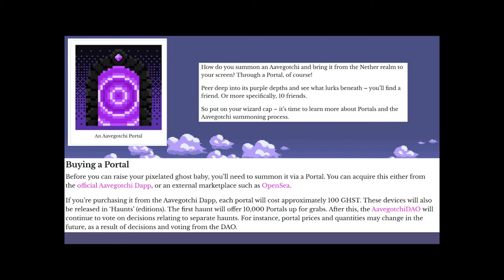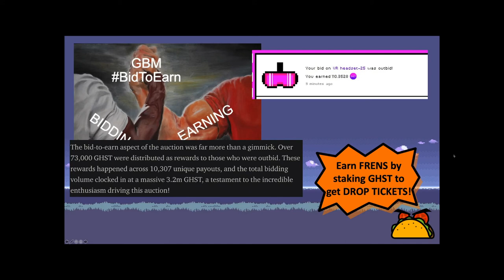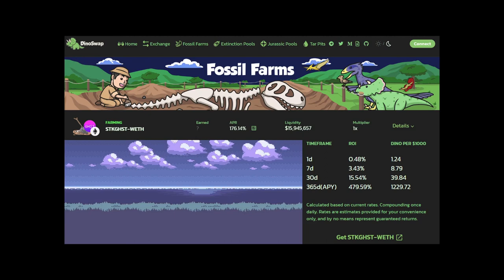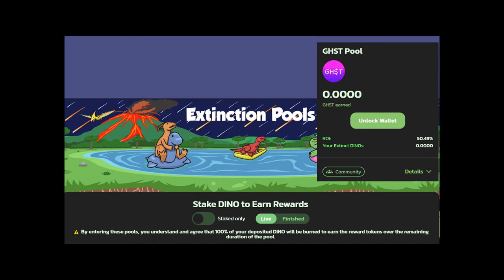Drop Tickets! Haunt 2! Get your first Aavegotchi and PLAY to EARN (FREE CRYPTO)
🌮 🎮 🚜 🌾: How to Get your FIRST Aavegotchi! PLAY to EARN with NFT Gaming and DeFi!

Today we are PLAYING GAMES to EARN FREE crypto rewards using Aavegotchi on Polygon/MATIC.

0:00 Intro
1:09 Aavegotchi 101
3:00 Get An Aavegotchi
5:25 Haunt 2
6:22 Bid 2 Earn
7:52 Earn Drop Tickets